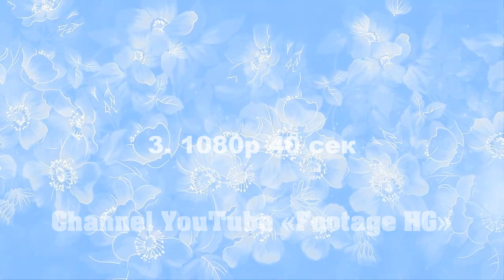Рамки, Ретро, Цветочный Footage | Background (7) 1080р / PR_65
1. 1080р (3 х 30 сек.) Рамка праздничная, розы, золото, ретро 3 в 1 1080р (HG)
1/3 0:00
2/3 0:13
3/3 0:23
Купить/Заказать,Футажи,5 уровень,Рамки,Ретро,Цветы,Свадьба,Бижу,Алмаз,Музыка,Ромашки